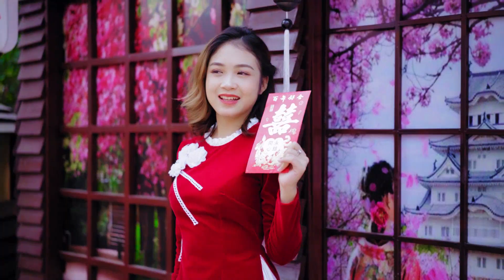249 Yvette Powell Soul stirring tunes Lorina Concepcion Adriene Garland Yvette Powell Soul stirring